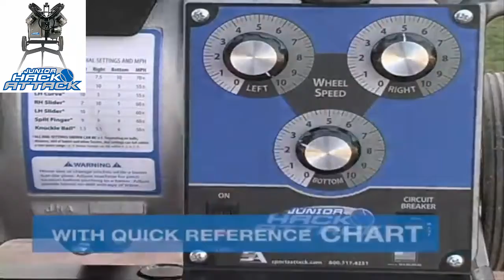Sports Attack - Junior Hack Attack Pitching Machine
-The Sports Attack Junior Hack Attack will throw right and left handed curves, sliders, split fingers, knuckle and Fastballs up to 70+ MPH

-Recommended for youth league, backyard, travel teams, drills at all levels including high school, college and professional

-Throwing head pivots instantly in any direction for ground balls, line drives, pop-ups and 250 ft. fly balls

-Extremely portable, fits into any compact car, including a Mini Cooper

-Five year limited warranty

The Sports Attack Junior Hack Attack Baseball Pitching Machine has all of the unique features of the Hack Attack Professional Pitching Machine. This unique three-wheel design allows you to see the ball clearly all the way through the feeding motion, acceleration and release, just like a live pitcher. The hitter sees when to stride and the angle of release, giving him an actual live-arm sense of timing and location. In developing hitters, especially at younger ages, there is nothing more important than timing and vision. Any change in pitch, from fastballs to any breaking pitch, is quickly dialed in using the three speed knobs. (All two-wheel units require time consuming awkward throwing head adjustments to change from fastballs to curveballs or right to left handed breaking pitches.) With a quick turn of the dials you can effortlessly throw 70+ MPH fastballs, and right and left handed breaking pitches including curveballs, sliders and split fingers. (On other two-wheel pitching machines it may be an awkward time-consuming adjustment.) The elevation adjustment handle will raise or lower the pitch. With a simple turn, you can even move the pitch up or down within the strike zone between pitches. Throwing head pivots instantly in any direction for all fungo work including deep 250 ft. fly balls, line drives, catcher's pop-ups, infield pop-ups and grounders. The Junior Hack Attack quickly moves on and off the field, just tilt it, unsocket legs and easily roll on two transporting wheels. The front wheel guards insure the throwing wheels never come in contact with the ground. The Junior Hack Attack is designed for use with all regulation and pitching machine balls. It is also the only pitching machine that will convert quickly to throw a special 7.5" diameter vision training ball. This critical size forces centering and tracking while maintaining proper hitting mechanics. No assembly is required. Product dimensions: approx. 25” x 20” x 26” 75 pounds Shipping weight: 100 pounds